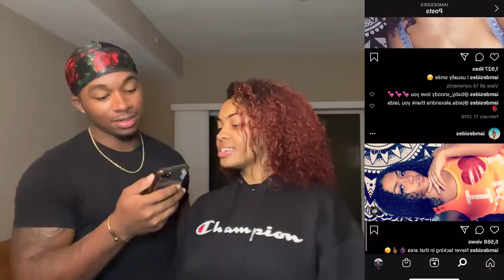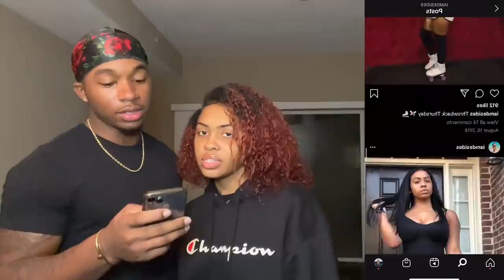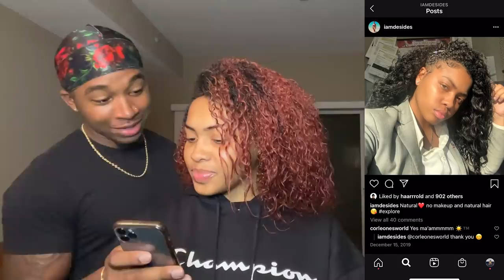Reacting To My Girlfriends Old Pictures *SHE WAS DOWN BAD*